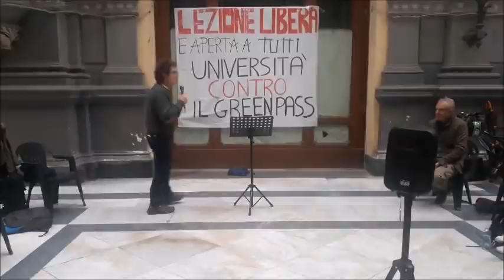Lezioni all’aperto - Professori Cappelli e De Sena: La dignità dell'uomo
Il giorno 17 novembre, presso la Galleria Principe di Napoli si è svolta la settima lezione all'aperto del Professor Guido Maria Cappelli. Ospite speciale, il professor Pasquale De Sena, docente di diritto internazionale all'Università degli Studi di Palermo: ci parla della storia dei diritti umani in campo legislativo.  Ringraziamo entrambi per la sua disponibilità in questa iniziativa libera e aperta a tutti. Speriamo che il loro gesto possa essere da esempio per tutti i rappresentanti delle istituzioni scolastiche.

 Studenti campani contro il green Pass
 Facebook Campania

☀️ Abbonamento Mercurio: 2 € al mese
☀️ Abbonamento Venere: 5 € al mese
☀️ Abbonamento Luna: 10 € al mese
☀️ Abbonamento Sole: 25 € al mese